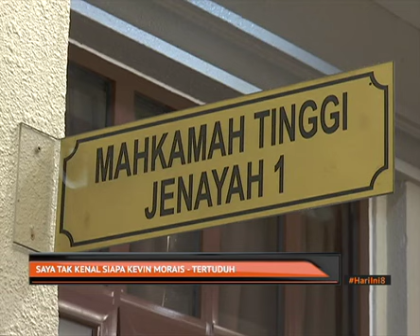Saya tak kenal siapa Kevin Morais - tertuduh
"Saya tak kenal siapa Kevin Morais".

Itu pengakuan tertuduh keempat apabila ditanya tentang penglibatannya dalam pembunuhan Timbalan Pendakwa Raya, Datuk Anthony Kevin Morais pada 2015.